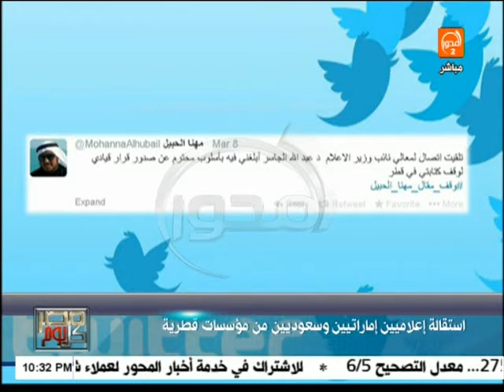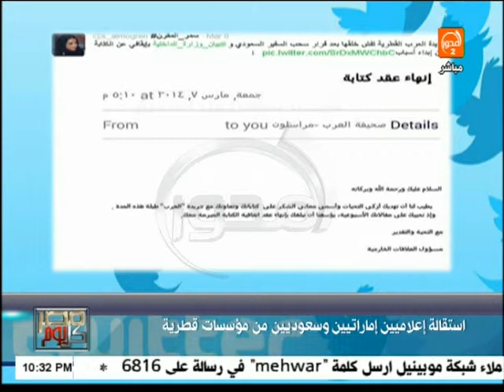مصر كل يوم-نصر القفاص:الأمطار والسيول تسبب في توقف الحياة بمحافظات الصعيد وسيناء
الجزء الاول من الفقرة الاولى من برنامج مصر كل يوم يوم الإثنين 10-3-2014 - تقديم : نصر القفاص

موقع قناة المحور الالكتروني الرسمي